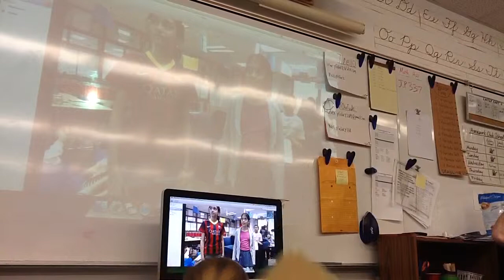Mustery Skype 1 number 3